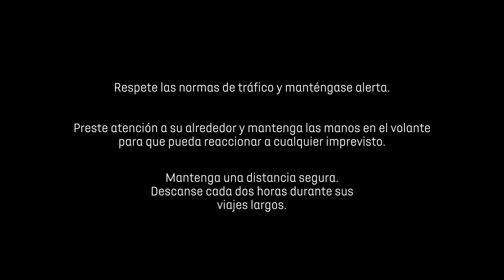DS 3 CROSSBACK | Mantén la distancia de seguridad perfecta con DS DRIVE ASSIST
El sistema de asistencia al conductor de DS Automobiles que se dio a conocer en el DS 7 CROSSBACK (nivel 2 de conducción autónoma) está ahora también disponible en el nuevo DS 3 CROSSBACK.

DS DRIVE ASSIST regula la velocidad del vehículo en relación con el coche de delante y actúa en la dirección para ubicar con precisión el DS 3 CROSSBACK en su carril según las elecciones y los hábitos del conductor.

Disponible a velocidades de hasta 180 kmph/112 mph (según la legislación nacional), el sistema controla la velocidad y la trayectoria del vehículo. Esta tecnología es particularmente útil en atascos de tráfico o en autopista.

Sin duda, DS DRIVE ASSIST contribuye a una experiencia de conducción más placentera y relajada.